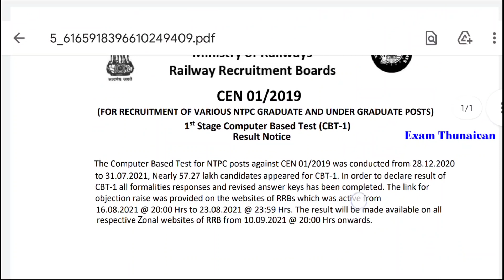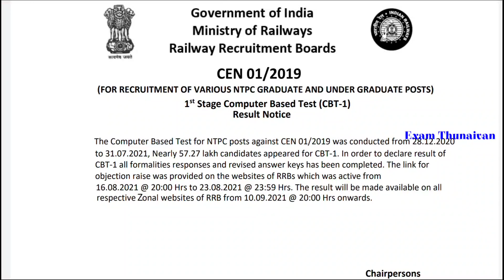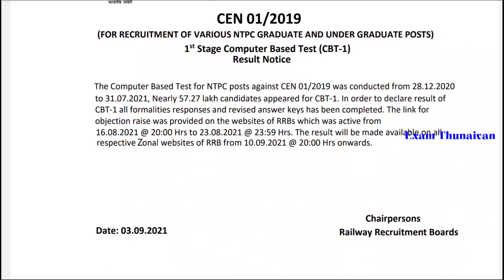RRB NTPC Exam Result 10/September உன்மையா ? | RRB Group D Exam Date in Tamil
How to Claim RRB NTPC Exam Fees

RRB NTPC Exam Expected Cutoff

RRB Group D Exam Syllabus

RPF Exam Syllabus and Pattern

about rrb ntpc exam
admit card ibps rrb
admit card of ibps rrb 2020
admit card rrb ntpc
admit card rrb ntpc 2020
ahmedabad rrb
ajmer rrb
allahabad rrb
application status rrb ntpc
apply online ibps rrb
best book for rrb sse mechanical for ssc
ibps rrb salary
ibps rrb syllabus
is rrb clerk a good job
kerala rrb
kolkata rrb
notification ibps rrb 2020
ntpc rrb
ntpc rrb admit card 2020
ntpc rrb admit card 2021
ntpc rrb exam
ntpc rrb exam date
ntpc rrb exam pattern
ntpc rrb result
ntpc rrb result 2021
ntpc rrb syllabus
office assistant ibps rrb admit card
office assistant ibps rrb salary
office assistant ibps rrb syllabus
office assistant rrb
official website of ibps rrb
official website of rrb
official website of rrb allahabad
official website of rrb chennai
online apply for ibps rrb 2020
online rrb ntpc test
patna rrb
posts in rrb ntpc
ppg x rrb
previous year cutoff of rrb ntpc
previous year paper of rrb ntpc
previous year rrb po paper
prrb
prrb railway station
prrb station code
qualification for ibps rrb
qualification for rrb exam
qualification for rrb group d
qualification for rrb je
qualification for rrb ntpc
question paper of rrb ntpc
question paper of rrb ntpc 2020
question paper of rrb ntpc 2021
question pattern of rrb ntpc
questions asked in rrb ntpc
railway sse age limit
ranchi rrb
recruitment of ibps rrb 2020
result of ibps rrb clerk 2020
result of ibps rrb po 2020
result of rrb ntpc
result of rrb ntpc 2021
rrb
rrb age limit
rrb ajmer
rrb allahabad
rrb alp
rrb alp exam date 2021
rrb application form 2021
rrb clerk salary
rrb d
rrb d group
rrb d group admit card
rrb d group exam date
rrb d group exam date 2021
rrb declaration format
rrb exam date 2021
rrb exam date 2021 apply online
rrb exam date 2021 in tamil nadu
rrb exam details
rrb exam pattern
rrb exam result 2021
rrb exam syllabus
rrb fee refund
rrb fee refund link
rrb form
rrb form 2021
rrb free mock test
rrb full form
rrb full form bank
rrb full form in english
rrb full form in ibps
rrb full form in railway
rrb group d qualification
rrb guwahati
rrb hall ticket
rrb hall ticket 2021
rrb hall ticket download 2021
rrb handwritten declaration
rrb headquarters
rrb helpline number
rrb highest salary post
rrb home
rrb home chennai
rrb how to apply
rrb je
rrb je exam date
rrb je sse salary
rrb je sse syllabus
rrb je syllabus
rrb je to sse promotion time
rrb je vs rrb sse
rrb jobs
rrb jobs 2021
rrb ka full form
rrb ka full form bank
rrb ka full form in hindi
rrb ka result
rrb karnataka
rrb kerala
rrb kolkata
rrb kolkata ntpc fee refund
rrb sse eligibility criteria
rrb sse eligibility criteria 2019
rrb sse exam
rrb sse exam 2020
rrb sse exam date
rrb sse exam date 2019
rrb sse exam date 2020
rrb sse exam date 2021
rrb sse exam eligibility criteria
rrb sse exam notification
rrb sse exam pattern
rrb syllabus 2021
rrb tablet
rrb tamil nadu
rrb tc
rrb tc recruitment 2021
rrb ticket collector recruitment 2021
rrb ticket collector salary
rrb trichy
rrb trivandrum
rrb trivandrum sse
rrb tte recruitment 2021
rrb tvc
rrb under banks
rrb under sbi
rrb upcoming exam 2021
rrb upcoming notification 2021
rrb upcoming vacancy
rrb upcoming vacancy 2021
rrb updated vacancy
rrb updates
rrb upsc
rrb uttar pradesh
rrb vacancy
rrb vacancy 2021 12th pass
rrb vacancy 2021 state wise
rrb vacancy 85000
rrb vacancy increased
rrb vestas
rrb vs tnpsc
rrb was established in
rrb was established on the recommendation of which committee
rrb website
rrb website login
rrb western
rrb whatsapp group link
rrb wikipedia
rrb windmil
top books for rrb ntpc
top post in rrb ntpc
top rrb banks in india
top rrb coaching centers in andhra pradesh
top rrb coaching centers in hyderabad
top rrb coaching centers in vizag
top test series for rrb ntpc
total marks of rrb ntpc
total rrb in india
trivandrum rrb
tte rrb